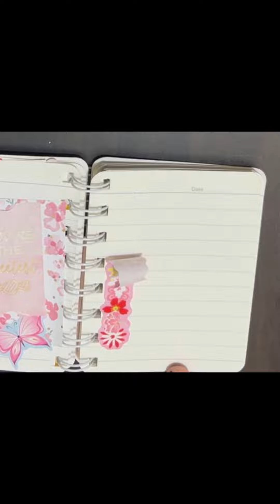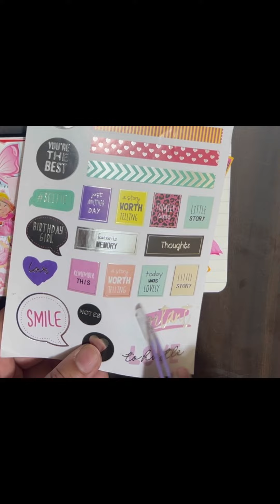Lets jaurnal with me 💗💗pink pink journal idea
Shorts
Idea
Art
DIY